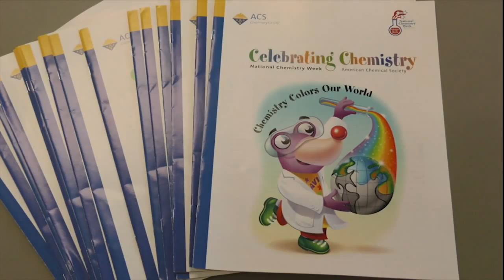University of North Dakota Chemistry Club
Chemistry can be tough to understand for a lot of people. But it can also be easy to learn if it’s taught in a fun manner. The University of North Dakota Undergraduate Chemistry Club elementary kids in second to fourth grade that chemistry can be fun.